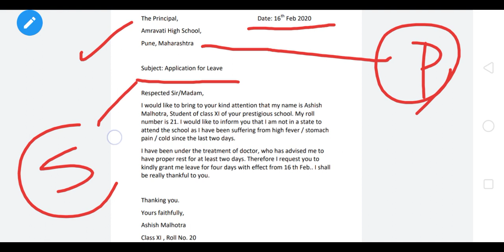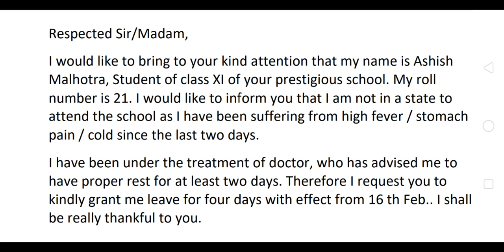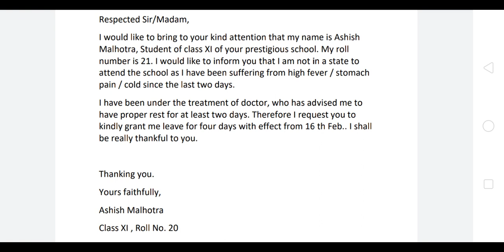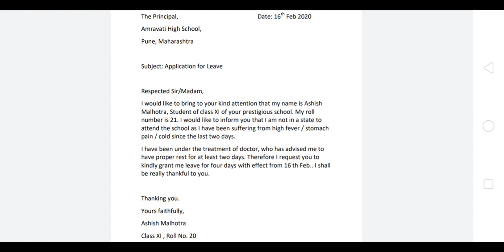15 February 2020 Leave application to the headmaster/principal|Application in English by Shivesh Sir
This video is very helpful for students. This video makes letter writing an easy task.
It has been tried to meet the expectations of students .
Learning English is fun.

Learning English is fun .based on The Hindu editorial/Analysis/Vocabulary